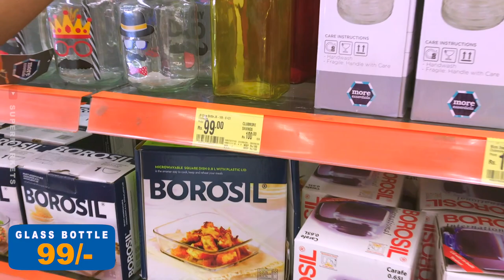DMART|Useful Kadai|New Storage kitchen products|Container|spices Rack| masala box|Online available